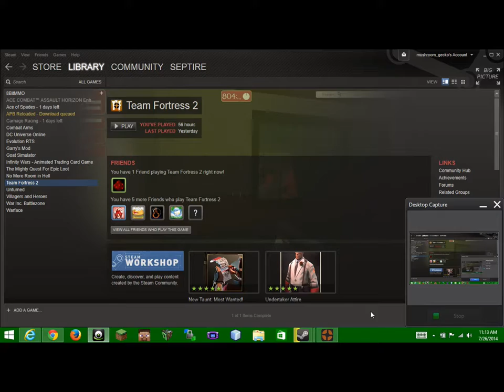Team Fortress 2- Wartastic- Episode 4- Turret Massacre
This episode, i kill over 100 people with a turret!